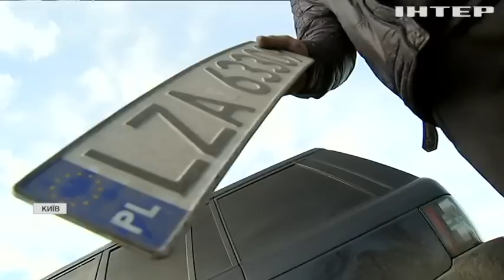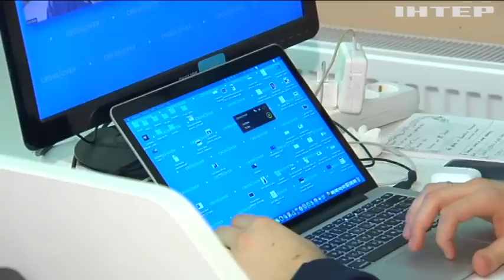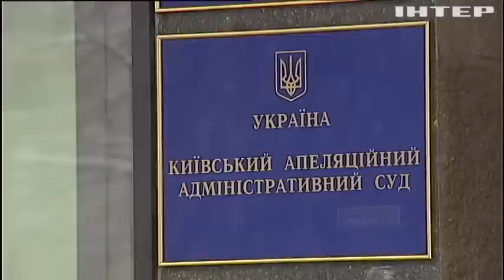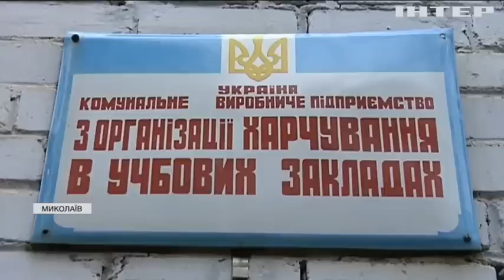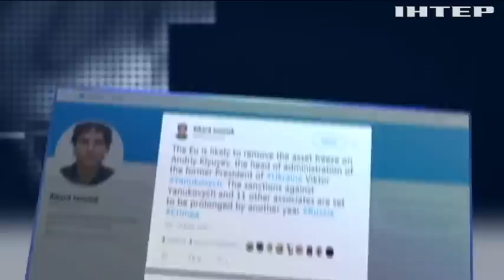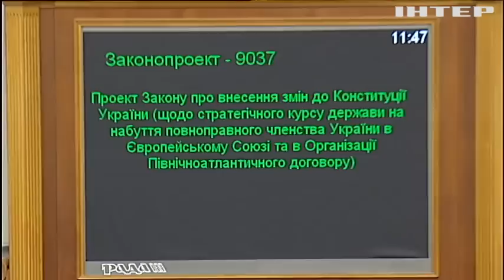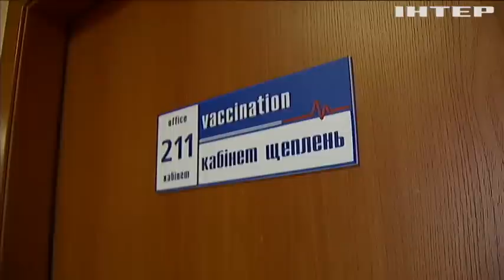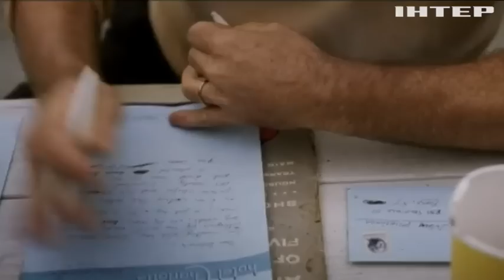Подробности недели, выпуск за 22 февраля 2019 года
Дивіться у випуску: Нова ініціатива Мінсоцполітики: кому вигідно обмежувати використання ФОП?; У Миколаєві на дитячому харчуванні вкрали сім мільйонів гривень; Роковини кривавих подій на Майдані: матері згадують загиблих синів.